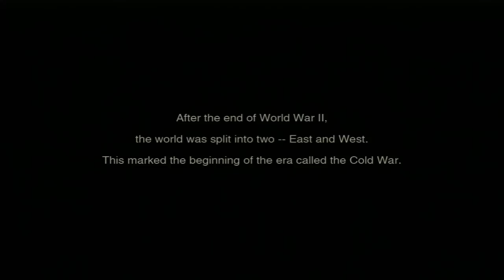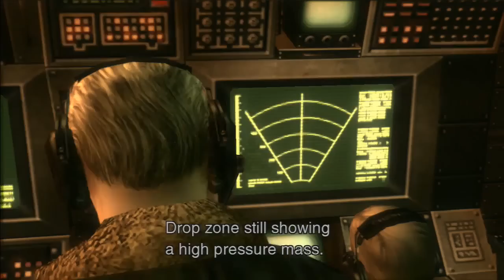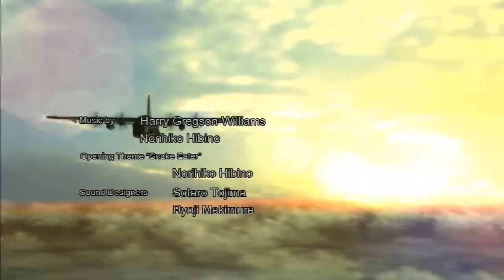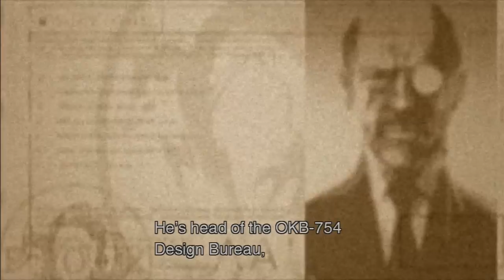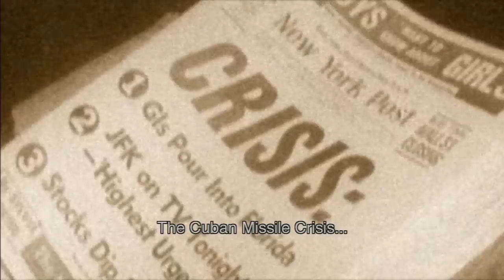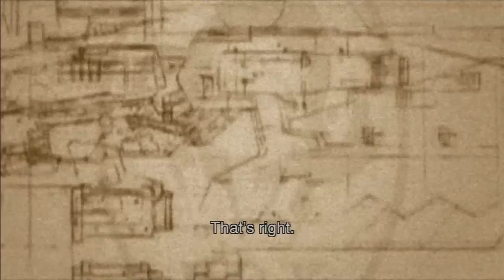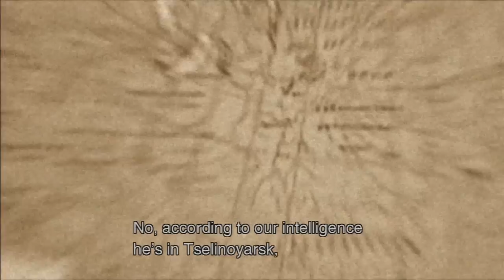Let's Play Metal Gear Solid 3 HD #1 - Big Boss Begins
It's time to enter the jungle once more!